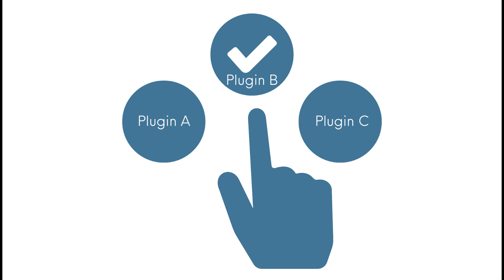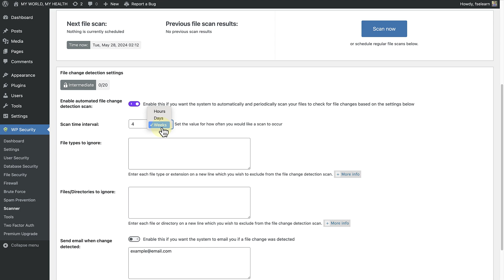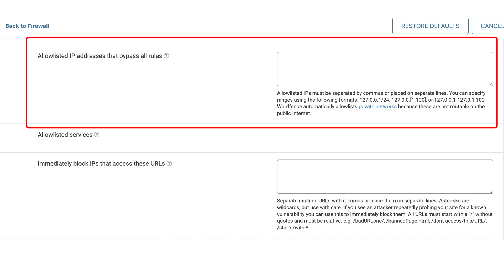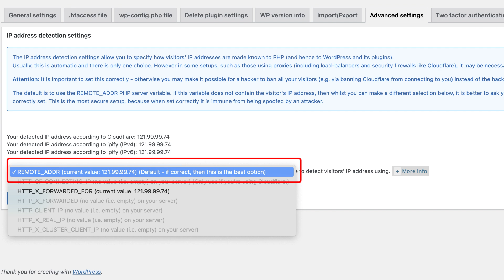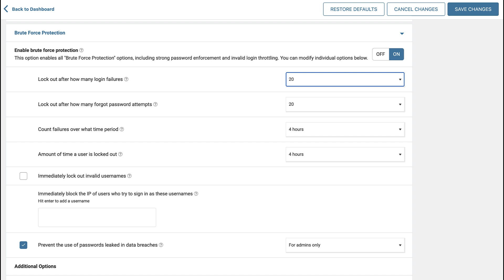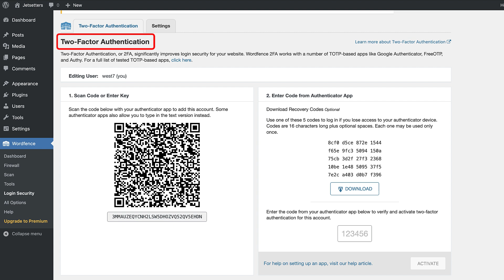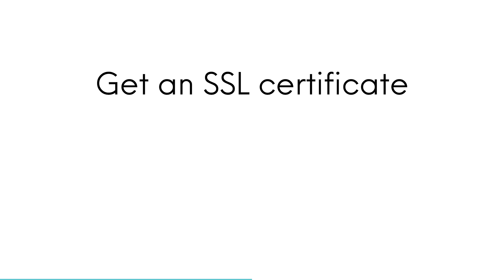Essential security plugin features and settings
In this lesson, we'll explore the critical role of security plugins in fortifying your WordPress site. We'll cover essential features like regular security audits and scans, Web Application Firewalls (WAF), IP address detection, securing the WordPress Configuration File (wp-config.php), brute force protection, and two-factor authentication (2FA). These configurations help identify vulnerabilities, block malicious traffic, and protect sensitive data, ensuring robust security without requiring technical expertise.

00:00 Introduction
00:36 Audits and scans
1:20 Web application firewall
1:49 IP address detection
3:49 WordPress configuration file
4:20 Brute force protection
4:57 Two-factor authentication
5:43 Backups and SSL certificate